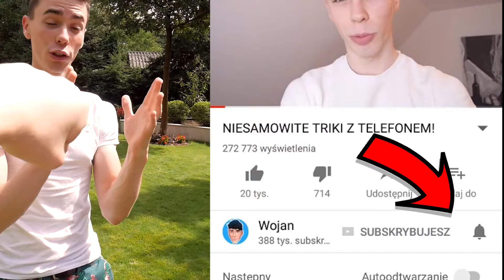NIE WSKOCZ DO ZŁEGO MYSTERY BOXA! *OBRZYDLIWE*